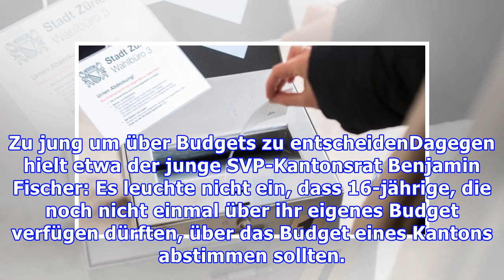Schon mit sechzehn an die Urne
Nur wenig junge Menschen gehen an die Urne. Wenn sich Jugendliche bereits während des Staatskundeunterrichts aktiv an der Politik beteiligen könnten, wäre ihre Motivation zum Abstimmen und Wählen wohl grösser, glaubt die GLP-Kantonsrätin Sonja Gehrig. Mit einem Vorstoss will sie deshalb in Kanton un...